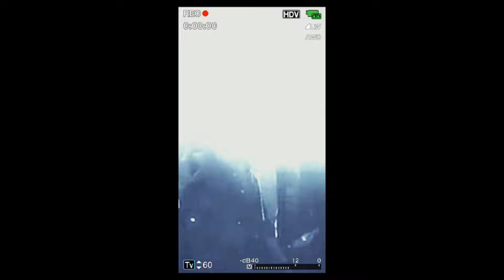Eid Ki Celebration | Dance performance | Musical night | Or kuch bad scenz.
This vlog is about eid celebration this is a 2 eid combined vlog so watch till end and enjoy.

Song Credit
Song : Burjkhalifa
Artist : Shashi Dj Khushi
Album : Laxmmi Bomb
Licensed to YouTube by : Zeemusiccompany (on behalf of Zee Music Company); Songtrust, LatinAutorPerf, Zee Music Publishing, ASCAP, BMI - Broadcast Music Inc., and 10 music rights societies

Song Credit
Song : Girls Like You
Artist : Maroon 5
Album : Girls Like You
Licensed to YouTube by : UMG (on behalf of Interscope Records*); CMRRA, UMPG Publishing, LatinAutor - UMPG, BMI - Broadcast Music Inc., Forward Music Publishing Co., Ltd., UNIAO BRASILEIRA DE EDITORAS DE MUSICA - UBEM, ARESA, Warner Chappell, SOLAR Music Rights Management, ASCAP, Abramus Digital, Pulse Recording (music publishing), IMPEL, MINT_BMG, LatinAutorPerf, Sony Music Publishing, LatinAutor, Kobalt Music Publishing, AMRA BR, LatinAutor - SonyATV, BMG Rights Management (US), LLC, LatinAutor - PeerMusic, AMRA, UMPI, and 18 music rights societies